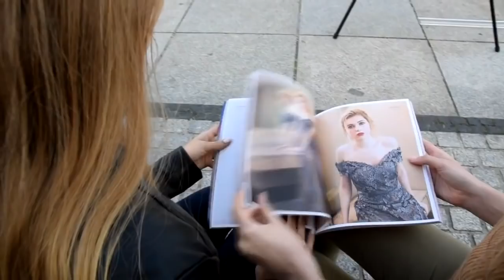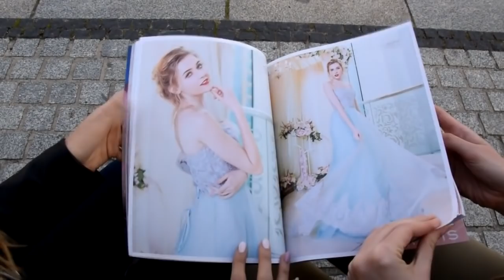Wiola Gaida z Olesna robi karierę modelki w Azji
21-letnia Wiola Gaida robi karierę modelki w Azji. Od początku kontraktu nie miała czasu odwiedzić rodzinnego Olesna. Przyleciała w ten weekend, w wielkiej tajemnicy przed ... rodziną! Czytaj więcej